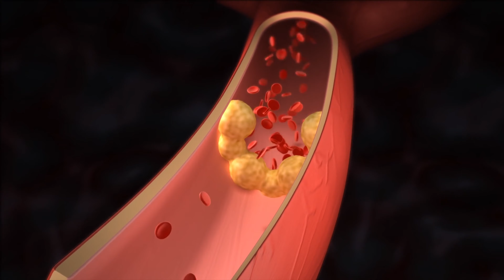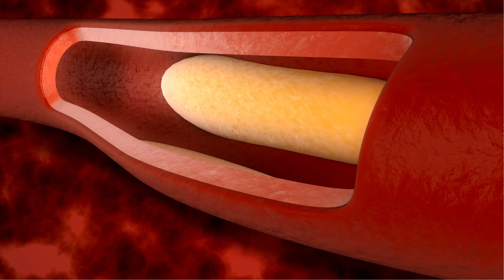Qué es el colesterol y cómo bajarlo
¿Por qué dicen que es malo el colesterol? ¿Qué alimentos incluir y cuáles evitar? Conoce los factores de riesgo modificables y los no modificables.